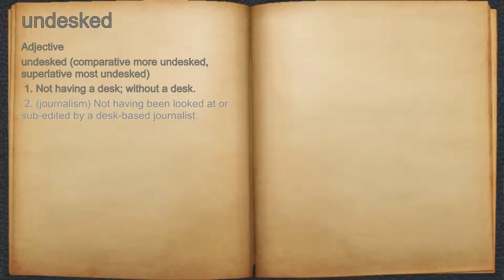What does undesked mean?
A spoken definition of undesked.

Intro Sound:
Typewriter - Tamskp